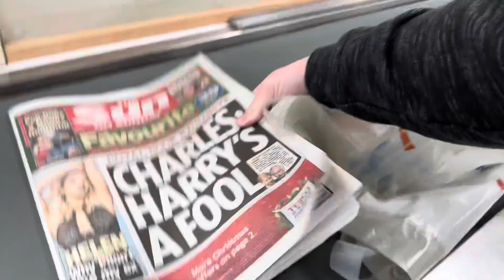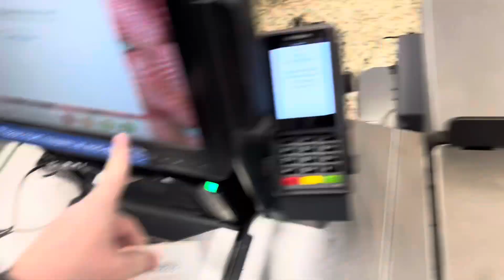Diebold Nixdorf BA93W Self Checkout at Tesco Extra Basildon